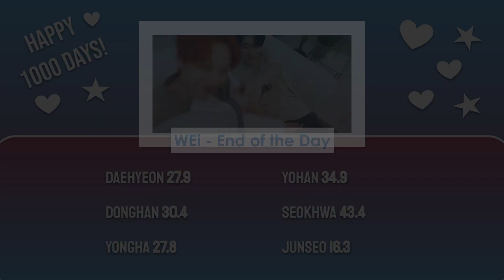WEi - End of the Day || Line Distribution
okay but the vocals?? donghan's high note??

*forgot to do the final rankings at the end, sorry!

Rankings (will put in comments too):
1 - Seokhwa; 43.4 secs.
2 - Yohan; 34.9 secs.
3 - Donghan; 30.4 secs.
4 - Daehyeon; 27.9 secs.
5 - Yongha; 27.8 secs.
6 - Junseo; 16.3 secs.

Artist & Song: WEi's End of the Day.
Entertainment: OUI ENT.

I will get to your requests as soon as possible!